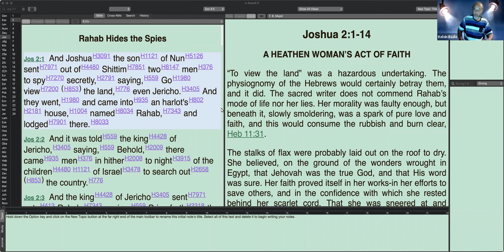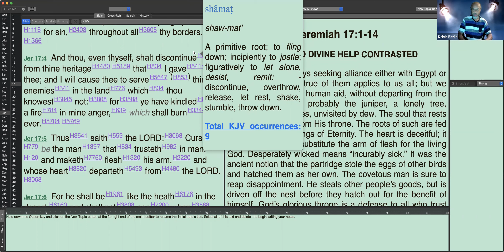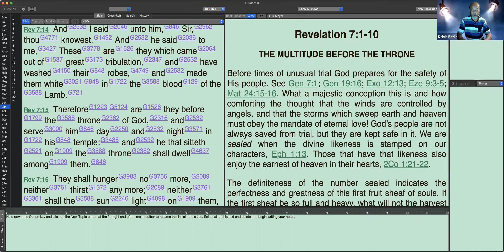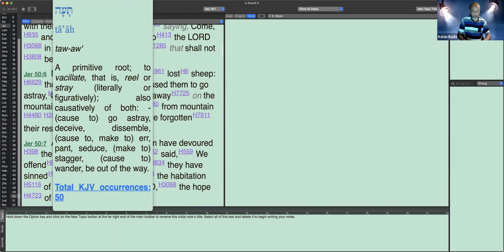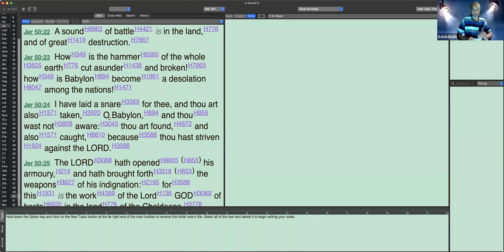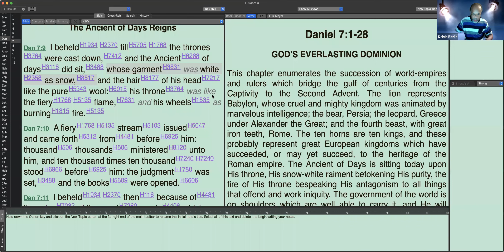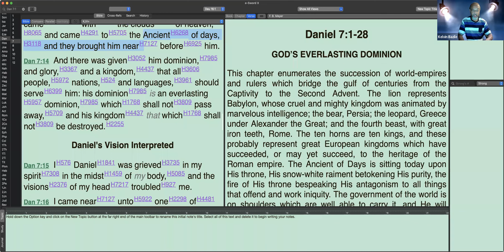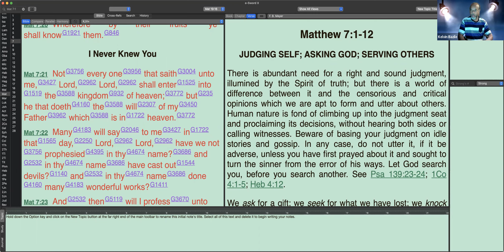The Ancient of Days, Who and What is HE?